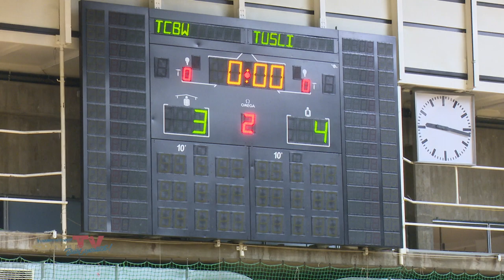Hockey Bundesliga | TC Blau-Weiss vs. TuS Lichterfelde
Die Überraschung zum Jahresabschluss blieb aus. Die Herren von TC Blau-Weiss müssen sich erneut gegen den TuS Lichterfelde geschlagen geben.